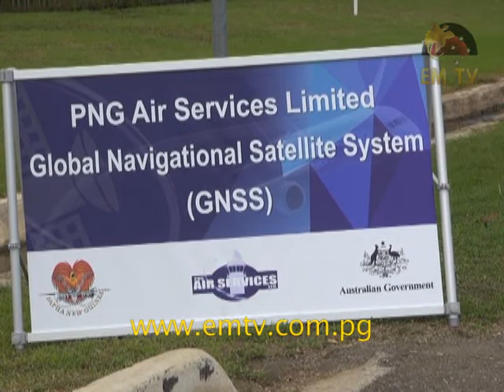PNG Air Services launched its new Global Navigation Satellite System Project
The aviation industry in Papua New Guinea has reached another milestone.

Today PNG Air Services launched its new Global Navigation Satellite System Project.

This satellite based technology will provide the aviation industry with enhanced safety and operational efficiencies.